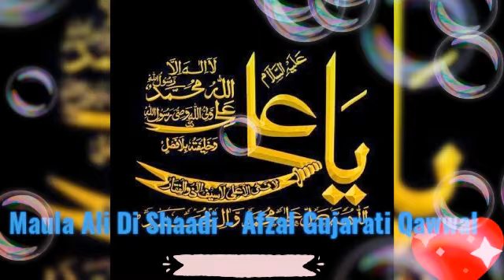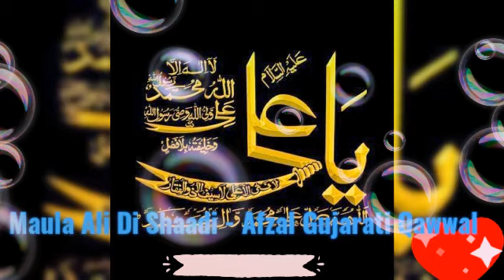Maula Ali Di Shaadi Mohammad Afzal Gujarati Qawwal